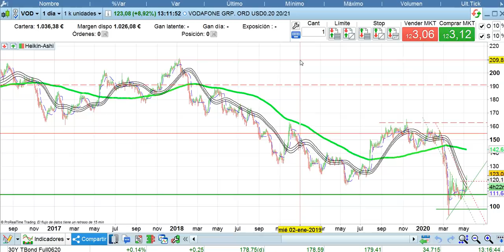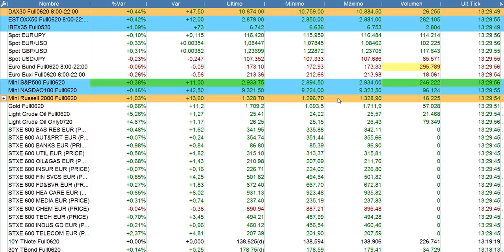Crónica media sesión bolsas y situación economía 12 5 2020 serenitymarkets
Energy Máster Bolsa (EMB) Aprende sobre bolsa y economía a tu ritmo.

Hasta el 11 de junio ¡Oferta especial solo para los alumnos del EMB: Curso Scalping con fuerte descuento + Taller Ichimoku gratis.